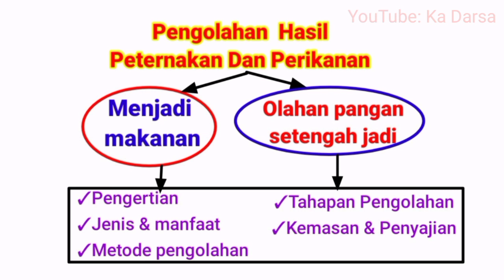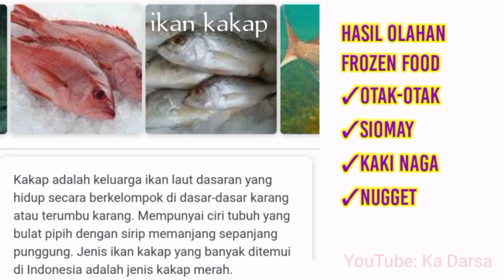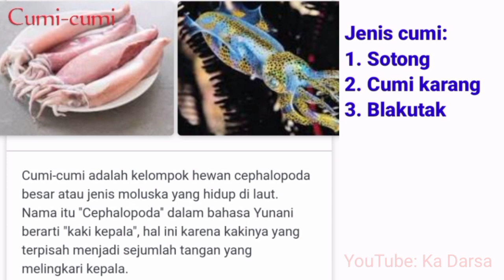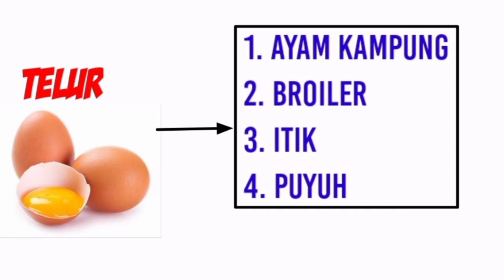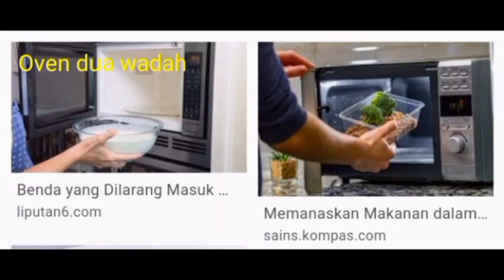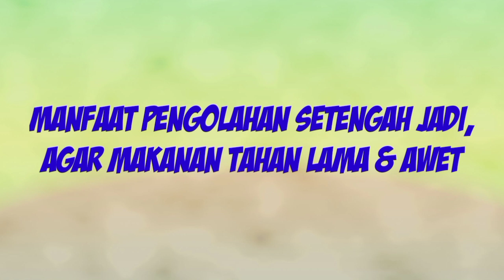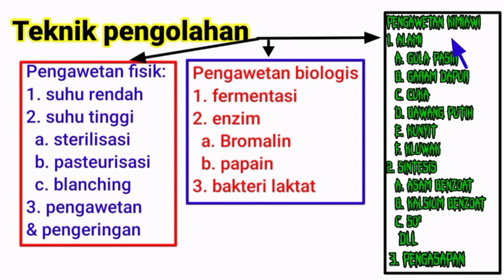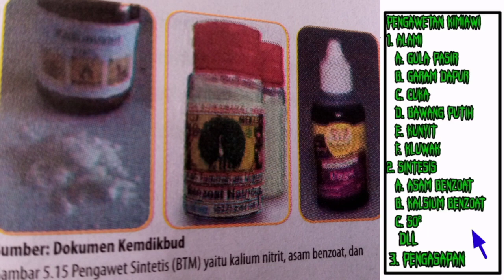Prakarya kelas 9 bab 4 Pengolahan Bahan Pangan Hasil Peternakan dan Perikanan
Video ini kita bisa tau kandungan gizi dari ikan dan daging. misalnya saja antara daging ayam kampung dengan daging ayam broiler manakah yang lebih tinggi gizinya, telur ayam kampung dengan telur ayam boiler, kemudian bagian apa saja pada ayam broiler yg hendaknya tidak di makan. Ada juga pembahasan mengenai daging sapi, daging kambing, daging kerbau. Apa kandungan gizinya, begitupun tentang macam-macam ikan, ada ikan air tawar, ikan air payau, ikan air lau. Apa perbedaannya. Temukan jawabannya dan pembahasannya di video ini, tonton sampai tuntas yah..

1. Peternakan
Peternakan adalah kegiatan mengembangbiakkan dan
pemeliharaan hewan ternak untuk mendapatkan manfaat dan hasil dari kegiatan
tersebut. Hewan yang banyak diternakkan di
antaranya sapi, ayam. kambing, domba, dan babi. Hasil peternakan di
antaranya daging, susu, telur, dan bahan pakaian (seperti wol). Selain itu, kotoran
hewan dapat menyuburkan tanah dan tenaga hewan dapat digunakan sebagai sarana
transportasi dan untuk membajak tanah.

2. Hasil Perikanan
Perikanan berasal dari kata dasar ikan yang berimbuhan pe dan an yang berarti

segala kegiatan yang berhubungan dengan ikan. Perikanan adalah kegiatan manusia
yang berhubungan dengan pengelolaan dan pemanfaatan sumberdaya hayati
perairan

simak penjelasannya sampai tuntas ya,, semoga bermanfaat.

terimakasih